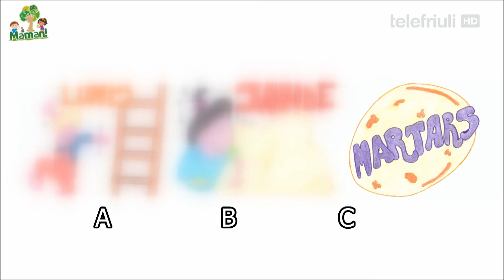9. Fasìn un zûc - I dîs de setemane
Prove a induvinâ: se îr al ere fieste, e vuê o vês lavorât tant, cuâl saraial il non de dì di doman?
Prova a indovinare: se ieri era un giorno di festa, e oggi avete lavorato molto, che giorno sarà domani?